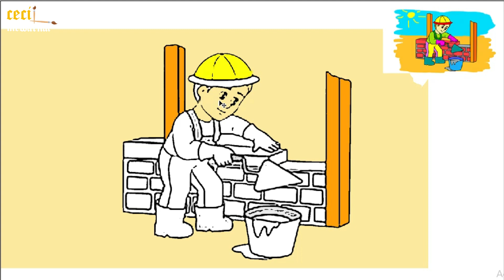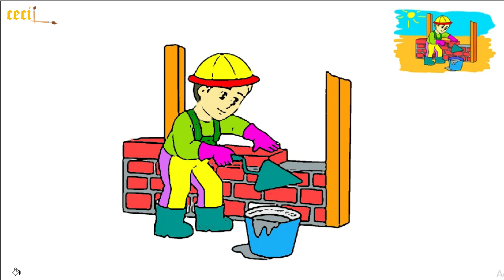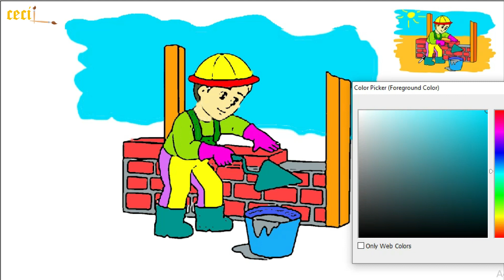Mewarnai tukang batu